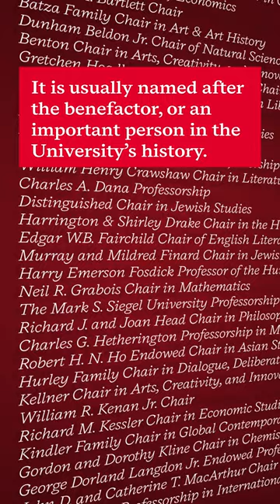What is an Endowed Professorship?